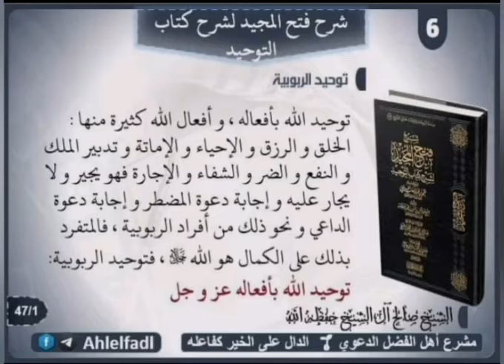انواع التوحيد ....لاتنسوا الاشتراك في القناة ودعم بلايك صدقة جارية لي ولكم